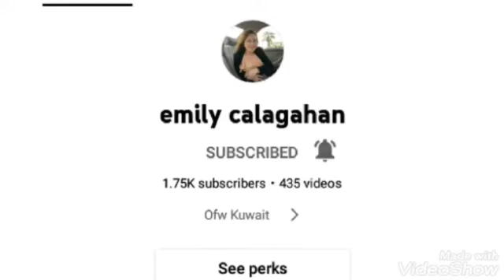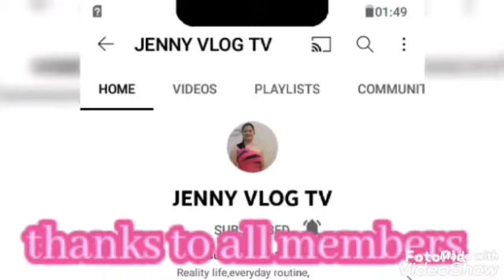Kain kmi Ng pancit Marina mall